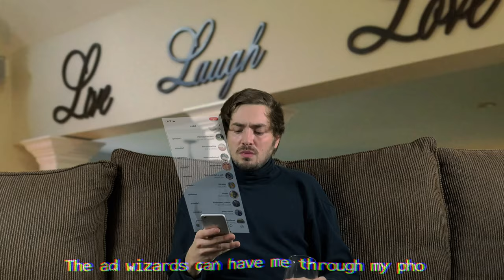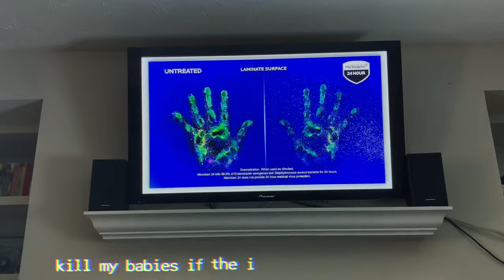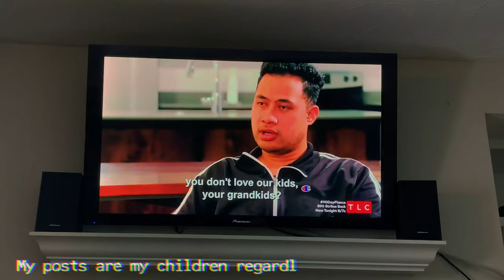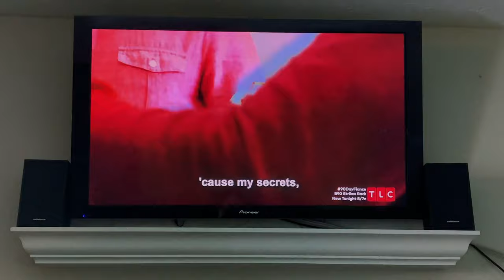Screen Life [Official Video]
Unwinding with 90 Day Fiancé on
Drinking Sutter Home Cabernet Sauvignon
Got the crockpot on high with a casserole
I’ve tried limiting my screen time, but it’s out of my control

I check my likes while TLC’s commercials run
The ad wizards can have me through my phone, I’m done
I don’t resist the monoculture anymore
Pinterest gives me my recipes and home decor

But nothing seems to snuff out that fancy to be great
Even passive, I find myself trying to create
Tweeting self-referential jokes to the void
When my true ‘self’s elusive - something I can’t not avoid

I don’t want to be paralyzed by endless possibilities, so
harvest all my hot takes 'til they’re dated liabilities
My singles may hit someday if they haven’t heretofore
So keep my bad angles, there will be 1,000 more

Go ahead and take all of me, what am I worth?
I can scream my lungs to shreds, doesn’t mean I’ll be heard
What’s privacy to me, when life’s built for the screen
And optimization’s what would give me meaning

When you’re just a projection, all you do is project
When the culture’s stuck on symbols, why not be an object?
And when I’m tired of being this version of me
There’s always the option not to be

I could always turn away
from Screen Life,
Kill my babies if the
Internet is the midwife
Stop going for a brand
pick up writing freehand
In a Moleskine that will never see the light of day
I could always admit
To myself
My personality’s too fluid
in and of itself
My ego deaths are too routine to
build a brand identity
I can learn to be irrelevant & okay

Okay

Unwinding off the grid now, by a babbling brook
Brought Gerald Durrell’s Amateur Naturalist book
I like pretending I can learn to like to be outside
& find a oneness with nature through a practical guide

It’s fun to think connection’s effortless & easy to restore
but connection’s not a human thing for me anymore,
I don’t need another person to Netflix and chill
And my phone knows me better than my friends ever will
Crawling back to the grid cause I’m a product of my time
If there’s greatness in me, it’ll have to be online
My life is a mimicry, my passion’s a quotation
I am quoting Oscar Wilde, but it’s a bastardization

I feel like a cheap model of whatever came before
'cause there’s nothing underivative anymore &
￼these projections on the wall may not be meant to break through
But creating cheap content’s what I was born to do

I will never stray too far
From a screen
My posts are my children
Regardless of what they mean
I’m not married to a brand
Right now I don’t know who I am
but if I’m alive, I’m gonna be pontificating
I will never admit
To myself
I should leave the narrative
To everyone else
I have to add to the noise
with artificial poise
'cause I know I’m nothing if I don’t believe anything